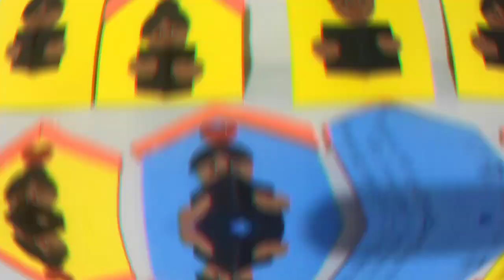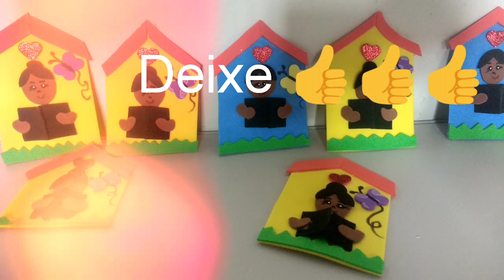Aula EBD- lição 9 - A primeira mudança de Abraão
Lembrancinha que representa a casa. Para lembrar a primeira mudança de Abrão, fiz bonequinhos de e.v.a pra representar os personagens da história que será contada na também um "tapa olho" pra realizar brincadeira com as crianças.

Compartilhe!
Deixe 👍
Fique com Deus!
Tchau!